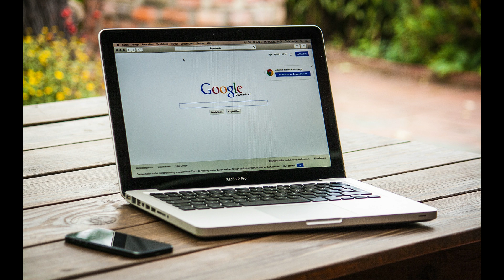Guidelines for Social Media Users in Malayalam/Be alert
Dos and Don'ts for posting via social media.

References: Youtube rules and references